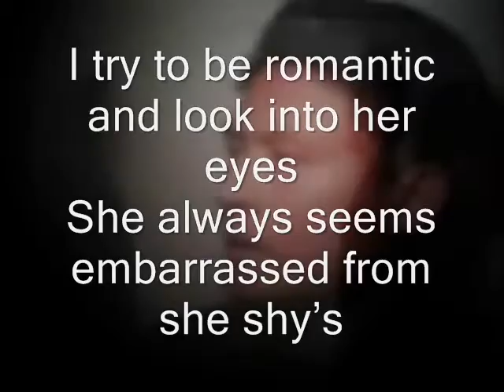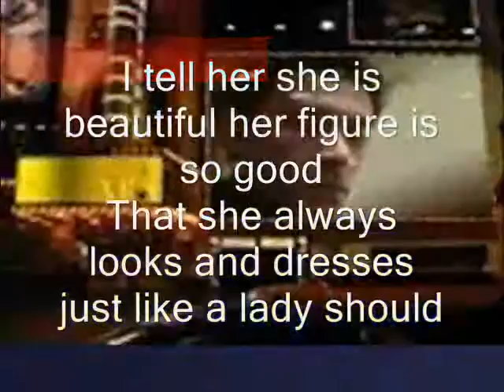try to be romantic ----Miftachul Wachyudi (Yudee)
do.
do so
Money is an excellent servant, but the host
very bad.